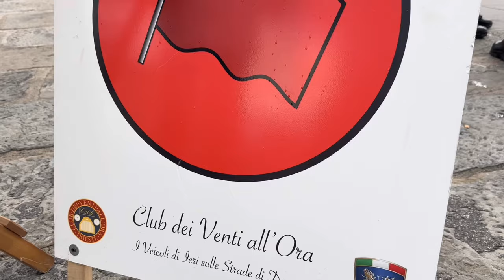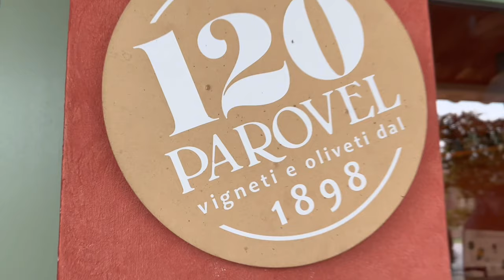Trieste Opicina Historic 15 10 2023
Breve video su alcuni aspetti della manifestazione.